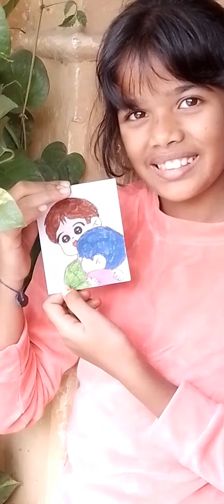जब अनवी ने बनाई drawing 🫢🥵🤯